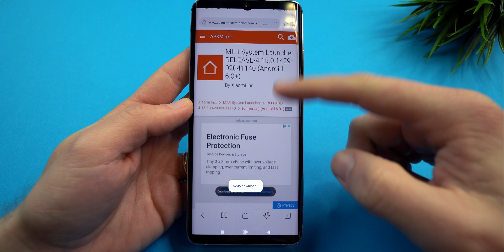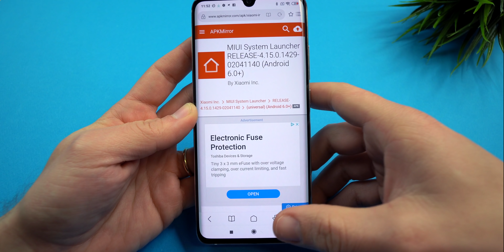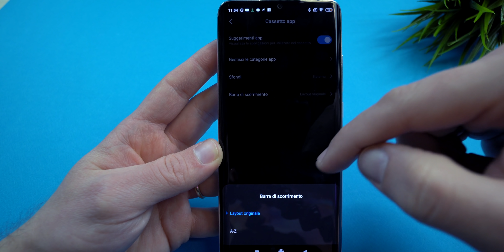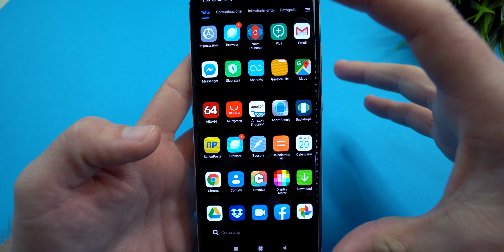HAI uno SMARTPHONE XIAOMI? Ecco un piccolo TRUCCHETTO per te! 😜